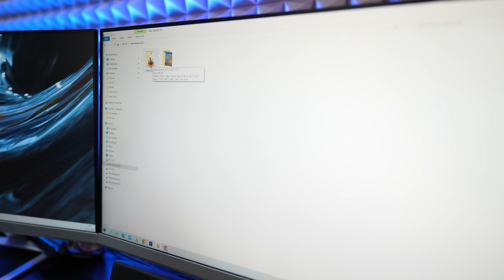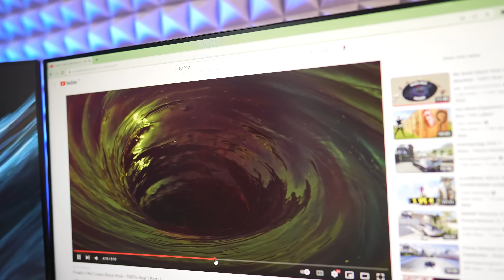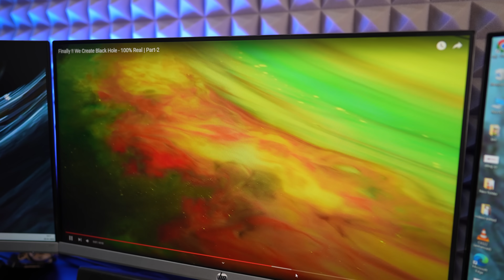Our Black Hole Video Is FAKE...? | Part-3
We Are Not Claiming That We Make Real Black Hole, Obviously No One Can
But What We Made Is Also Looks Like Black Hole And Its Impressive.

No VFX Everything Is REAL Which You Will See In This Video.

Our Black Hole Making Machine use 40000 Liters Of Water To Operate.

Yes I Know This Is Not Real Black Hole Obviously, But Our Black Hole Also Has Some Similar Properties Which Real Black Hole Has Like Gravity, Accretion Disks etc.

A black hole is a region of spacetime where gravity is so strong that nothing, including light or other electromagnetic waves has enough energy to escape its event horizon.

Our blackhole have also powerful gravity in the center and can pull a human size object inside the center.

If We Throw Any Object In The Machine They Start Orbiting The Black Hole Like The Galaxies, Stars Or Any Matter Orbit Real The Black Hole. And At The End Our Black Hole Can Also Sucks Everything That Comes On It's Way.